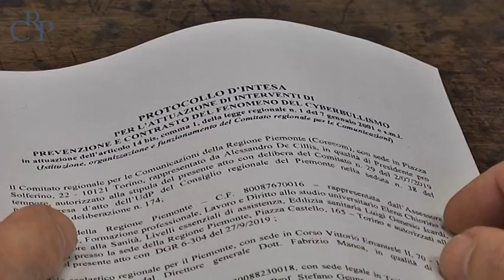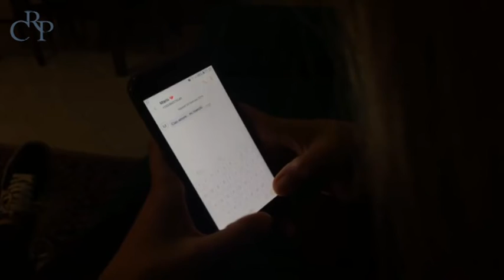Cyberbullismo protocollo d'intesa Corecom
Saranno 48 le scuole piemontesi coinvolte nella ricerca pilota, promossa da Corecom e coordinata dall'Università che punta a studiare in modo approfondito il fenomeno delle molestie tra minori attraverso la rete. L'iniziativa rientra nel protocollo d'intesa, promosso dal Corecom, e sottoscritto da Giunta regionale, Università di Torino e del Piemonte Orientale, Tribunale dei Minorenni, Garante regionale per l'infanzia e Ufficio scolastico regionale.